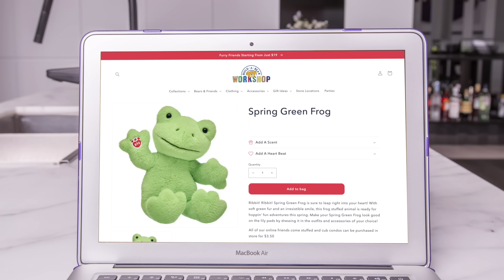Barbie - Stop Fighting | Ep.390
The twins are allowed to get a Build-A-Bear...if they stop arguing!